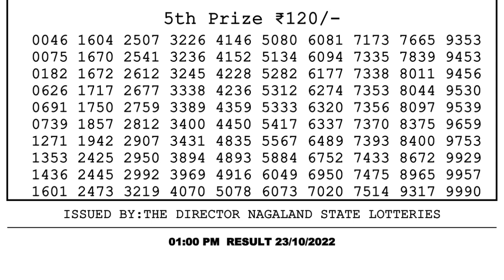Dear Lottery Sambad 1pm today 23.10.22 Nagaland State Lottery Result